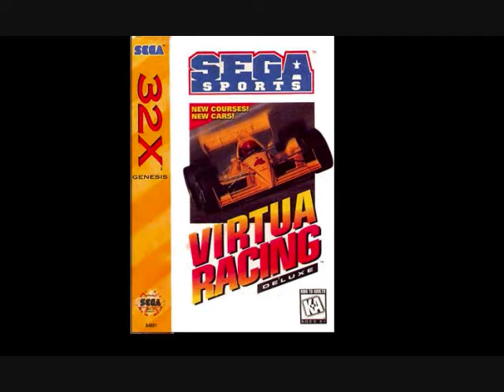Replay - Virtua Racing Deluxe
Replay Music from Virtua Racing Deluxe